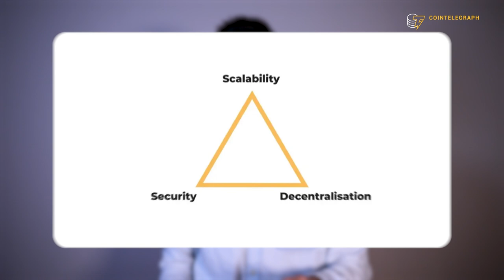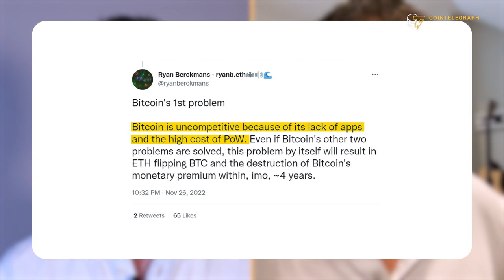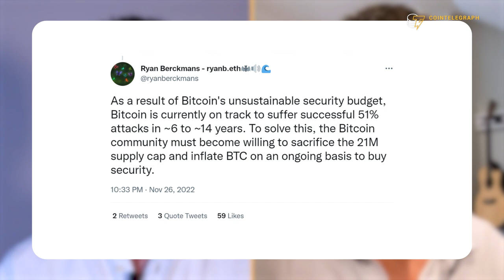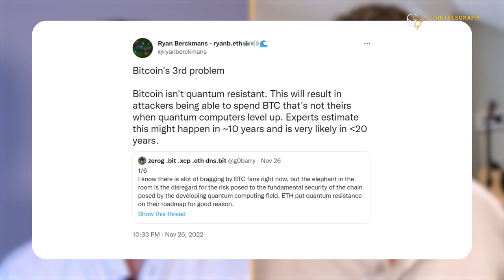Is Bitcoin the only crypto that will survive FTX? | Interview with Bitcoin maximalist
Jeff Booth, Bitcoin proponent and author of “The Price of Tomorrow”, explains why the whole crypto ecosystem may collapse like FTX with the exception of Bitcoin.

0:00 Intro
1:07 How can Bitcoin build a better financial system?
2:12 Why isn’t DeFi going to work?
4:00 How does Bitcoin solve the blockchain trilemma?
5:43 Is the lack of apps and high mining costs making Bitcoin less competitive?
7:16 Why is Bitcoin attracting so few developers?
8:11 Is Bitcoin security budget unsustainable?
9:38 Could quantum computing be a threat to Bitcoin’s security?
11:24 Outro